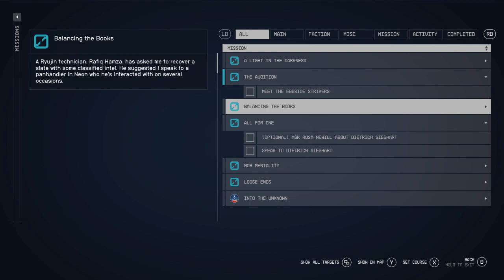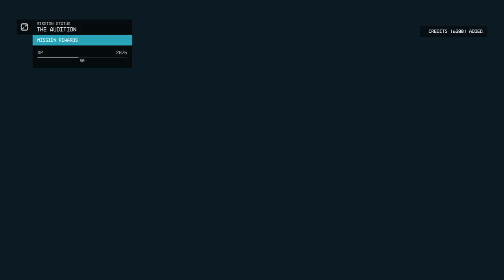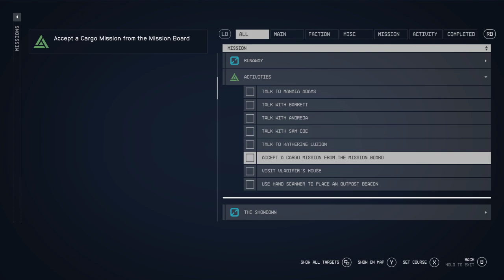LonewolfLegendOfficial's Epic Starfield PC Adventure